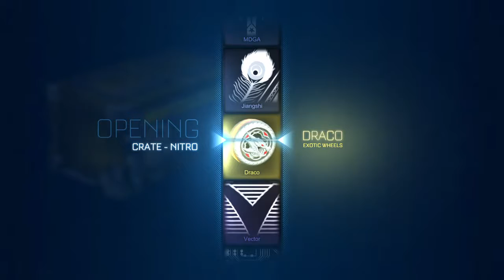BapHGioG live on rocket league crate opening 22